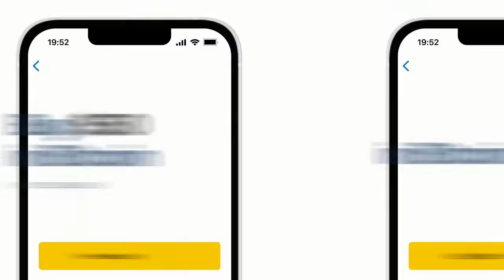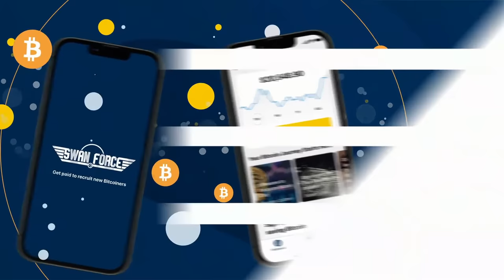Parker Lewis | Merchant Bitcoin Adoption | EP 128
Sam sits down with Parker to discuss the problems with payments, merchant adoption of Bitcoin, and why a price system is the ultimate end game for Bitcoin adoption.

Timestamps:
00:00:00 “Swan Signal” Intro
00:02:34 Focusing on Bitcoin Payments with “Zaprite”
00:07:11 Why Bitcoin is Not a Hedge
00:11:31 Has Bitcoin Already Won?
00:15:27 Why Does Society Converge on One Money?
00:21:09 Defining, “Price,” and How the World Chose the Dollar
00:24:28 How Will Bitcoin Become the Dominant Medium of Exchange?
00:32:39 The Risks of Trusting Banks, and Using Traditional Payment Rails
00:36:17 Why Merchants Should Adopt Bitcoin Payments
00:46:06 Tax implications for Bitcoin
00:51:40 How Lightning Can Help Offset Transaction Costs for Merchants
00:55:03 “Enders Game” an Article by “Parker Lewis”
01:02:46 “Building the Arc Before the Rain”
01:07:33 “Orange-Pilling,” and Sharing your Bitcoin Story with Others
01:11:03 “Gradually Then Suddenly,” How to Connect with Parker
01:13:02 “Swan Signal” Outro